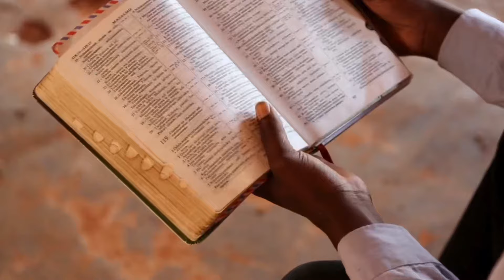Finding Your Power: Prayer as a Path to Empowerment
Take a journey of discovery where the whispers of prayer unlock the wellsprings of inner strength. "Unlocking Strength: The Transformative Power of Prayer" is not just a video; it's an invitation to explore the profound impact that prayer can have on our lives, especially for women navigating the complexities of faith with awareness and concern. This exploration delves deep into how prayer can be both a refuge and a source of empowerment, guiding us through the ebbs and flows of life with grace and resilience.

Through personal stories, spiritual insights, and actionable guidance, this video aims to kindle the flame of empowerment within you, illuminating the path to a life imbued with faith, strength, and purpose. Whether you're seeking a beacon of hope, a moment of solace, or a spark of inspiration, you'll find a message here that resonates with the core of your being.

Engage with Our Community:
We believe in the power of sharing and the strength of community. Share your experiences, reflections, and the ways prayer has empowered you in the comments below. Your story is a beacon of hope and a testament to the transformative power of prayer.

Together, let's embrace the journey of faith with open hearts and empowered spirits.

Join us on this transformative journey as we unlock the strength within through the power of prayer, reminding us that in every moment of connection with the Divine, lies the potential for profound change and empowerment.

Sending you love 💜 and gentle hugs! 🌸
Stephanie Hicks

Chapters:
0:03of our hearts lies a power vast and
0:31 and I specialize in deconstruction
1:17 power of prayer prayer in its Essence is
1:46 reaffirmation of our faith and our
2:19 becomes our Compass not just guiding us
3:15 conviction empowerment through prayer
4:58 for more content that speaks to the
5:07 empowerment that prayer offers each step